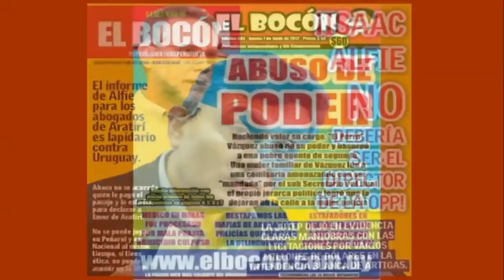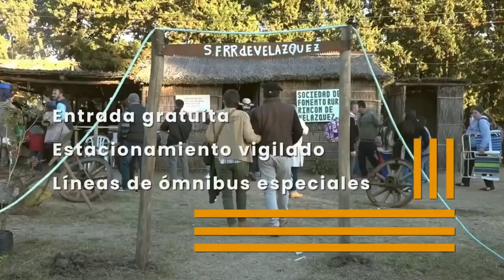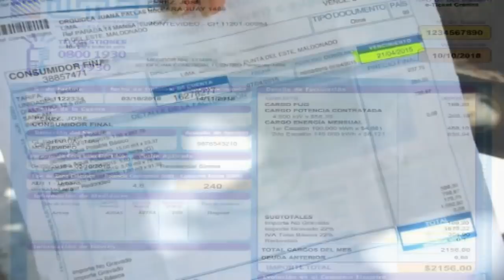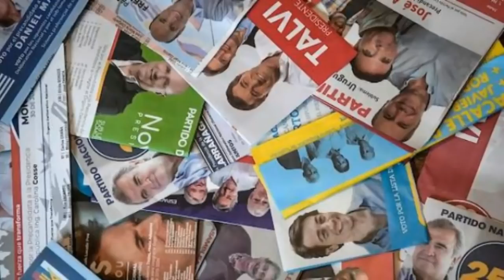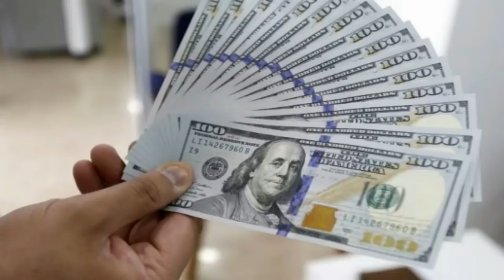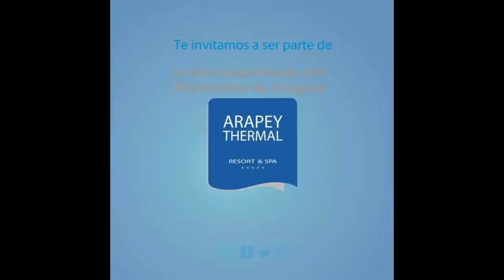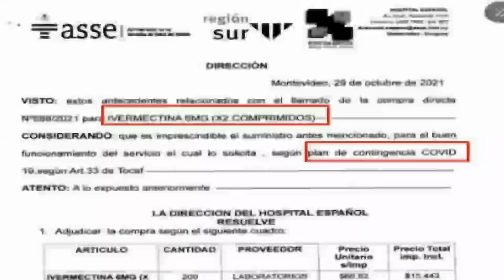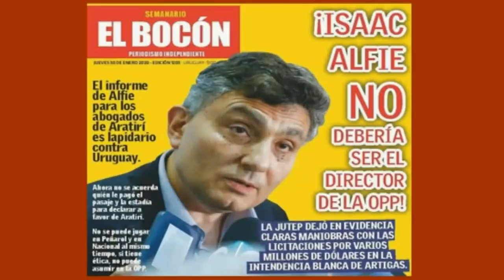LA PURA VERDAD 2 de Diciembre 2021